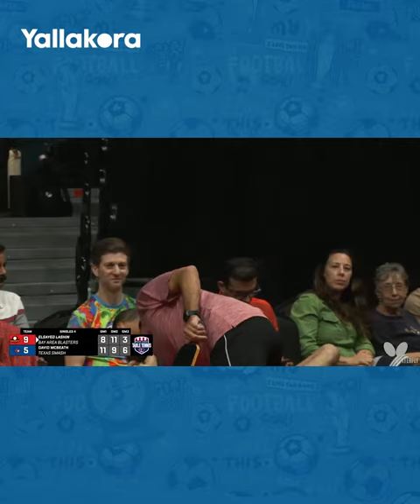رغم الخسارة.. بطل تنس الطاولة المصري السيد لاشين يقدم آداء مبهرا أمام البريطاني ديفيد ماكبيث